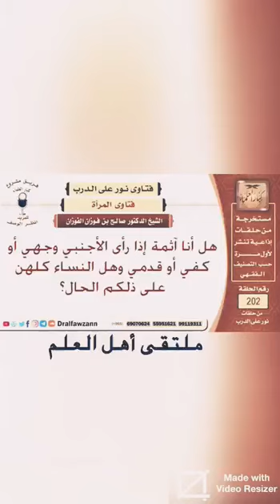هل أنا آثمة إذا رأى الأجنبي وجهي أو كفي أو قدمي وهل النساء كلهن على ذلكم الحال؟الشيخ صالح الفوزان360